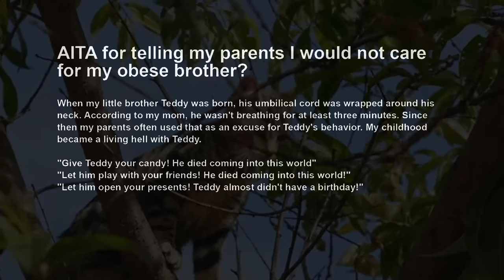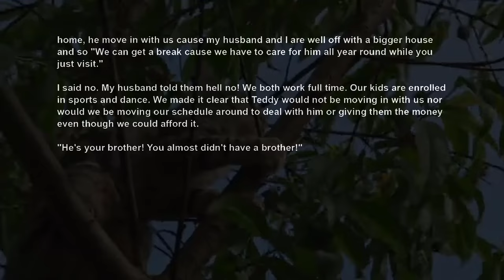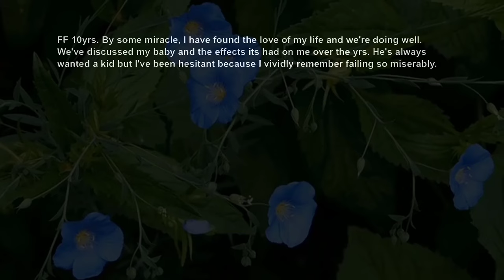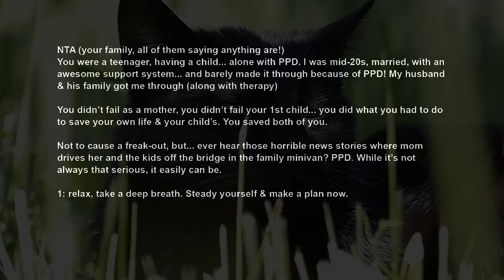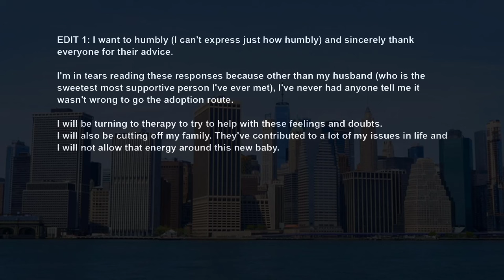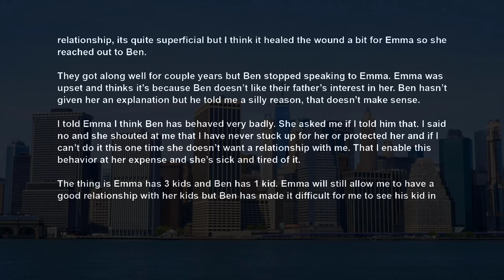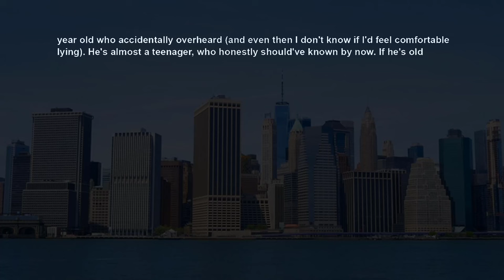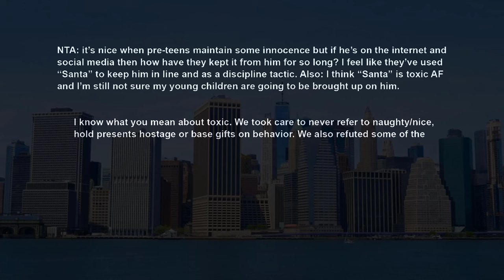Parents Raised My Bro To Be A Spoiled Monster Now Wants Me Take Over His Care Cos They're Tired AITA